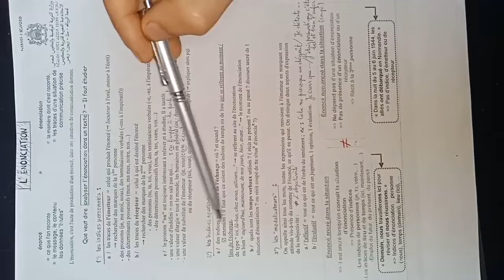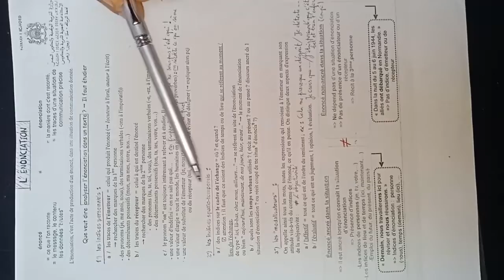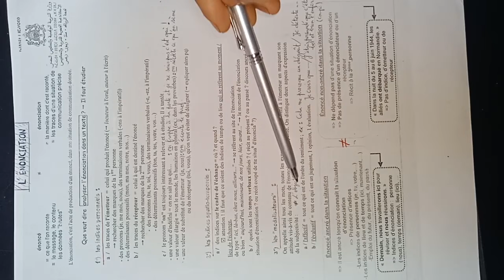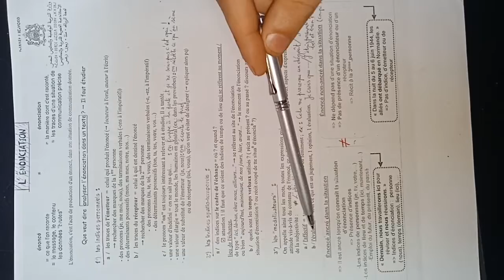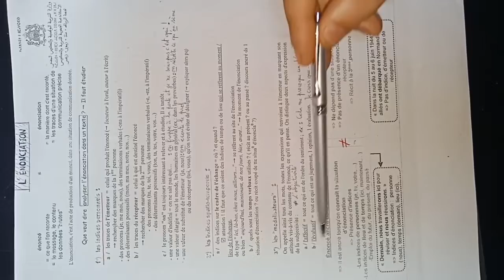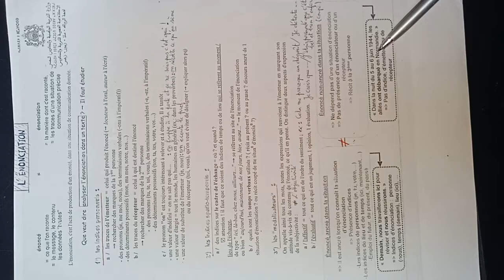شرح مبسط لدرس L'énonciation للأولى باك